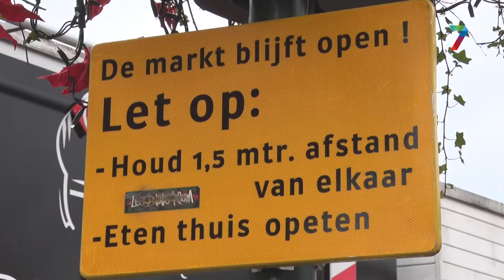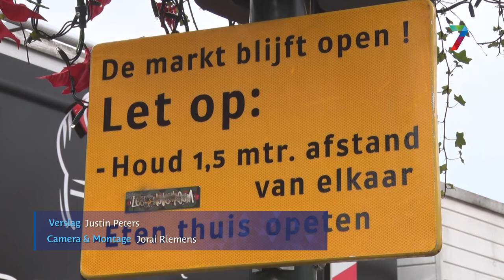Centrummanager zit nog met een leeg centrum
Centrummanager van Beuningen Cees van Veen